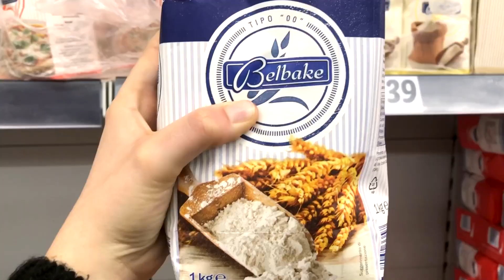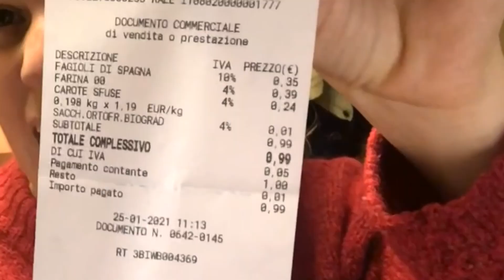MANGIO CON 1€ AL GIORNO PER 7 GIORNI *fallimento totale* 😥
Ciao a tutti e bentornati sul nostro canale! Abbiamo provato a fare una SFIDA CON NOI STESSE, abbiamo provato a mangiare con 1 euro al giorno per una settimana. E' stato un vero fallimento!!! Abbiamo però imparato molto da questo esperimento e ci ha reso più consapevoli.
Ci piace sempre superare i limiti e metterci alla prova!
Scriveteci nei commenti voi che strategia avreste usato per superare questa CHALLENGE! 💪🏻

COSA USIAMO PER FARE FOTO E VIDEO (attrezzatura):
- Obiettivo 18-55
- Stabilizzatore per video
- pannello fotografico
- cavalletto da viaggio (vorremmo comprarlo)
- microfono esterno
- flash esterno

COSA USIAMO PER L'EDITING E LA POST PRODUZIONE:
- iMAC 21,5"
- MacBook air 13"
- lightroom : per postproduzione di immagini (sempre ambito food)
- photoshop : per ritocchi più nel particolare
- premiere pro : per la postproduzione e montaggio video